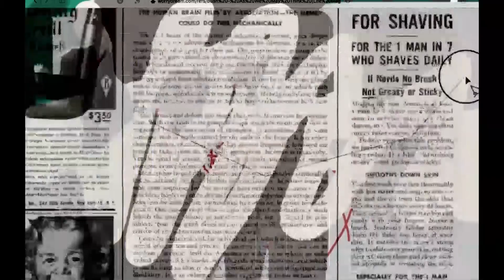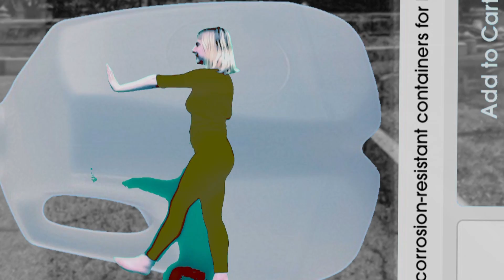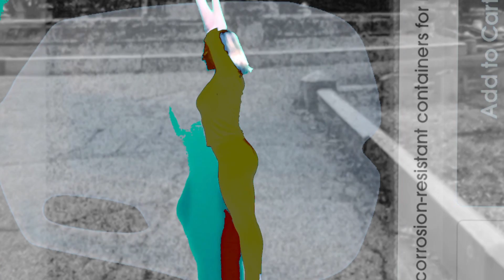I hope I'm not wasting your time ???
i requested my archive so i can remove this from the internet
With the size pan that I have I can cook approx 6 small pieces of stuff in it at a time
These are the ideas but how can I reframe them
Let me know it the comments below